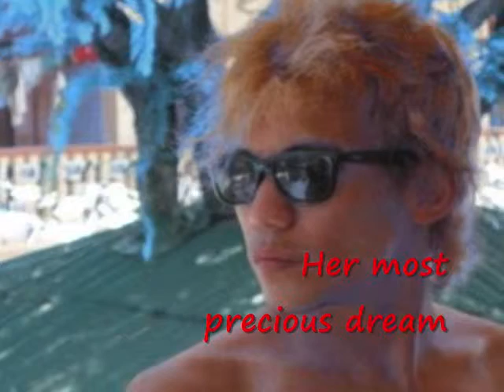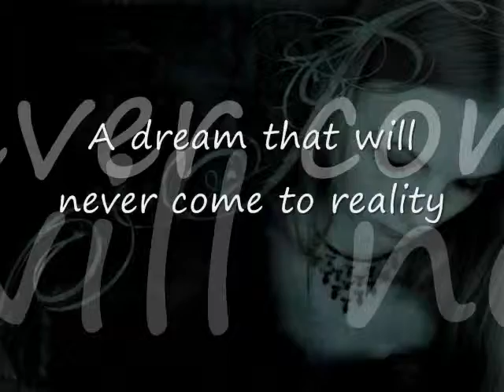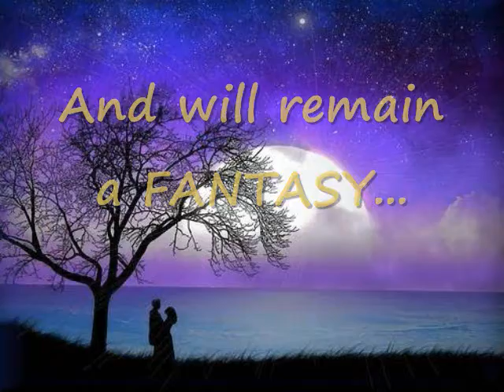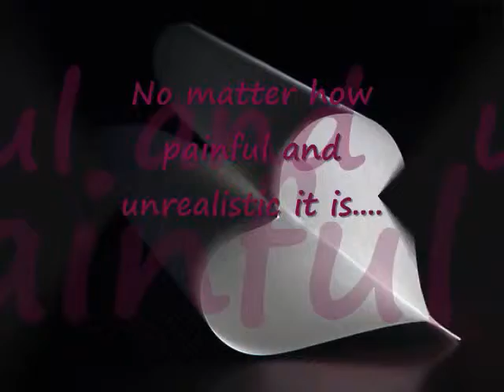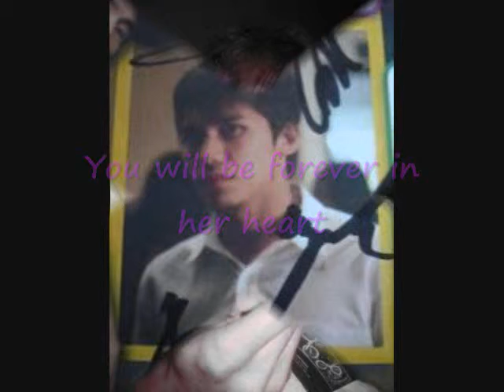Yael Yuzon -My greatest fantasy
for the love of my life.. happy 26th birthday!
credits to mitch! i love you na rin, hahahaha. :P